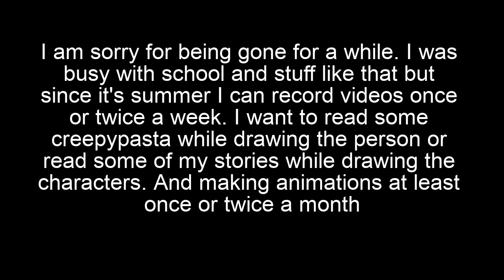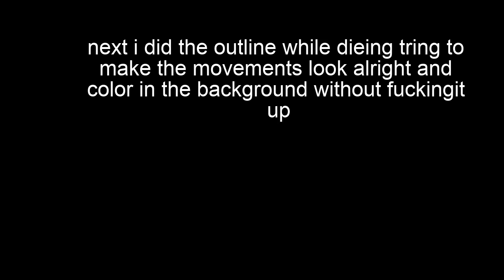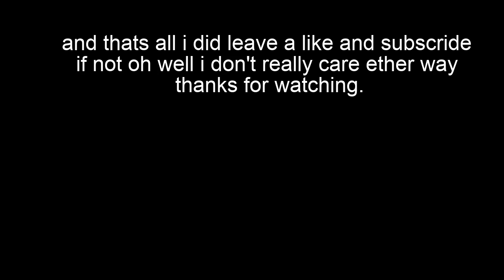animation prosses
I am kinda back heres an animation thing
credit to the daringplayerssquad follow them on twitch